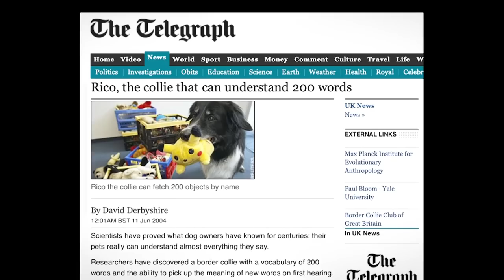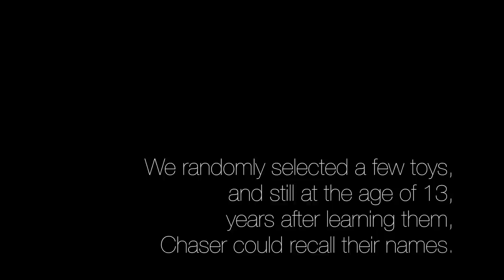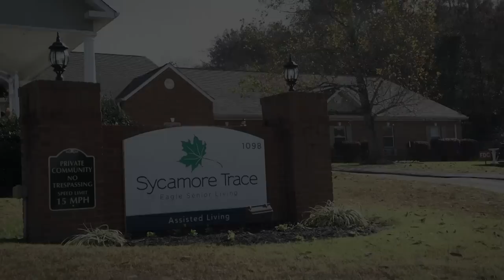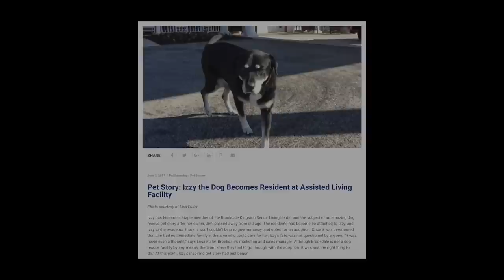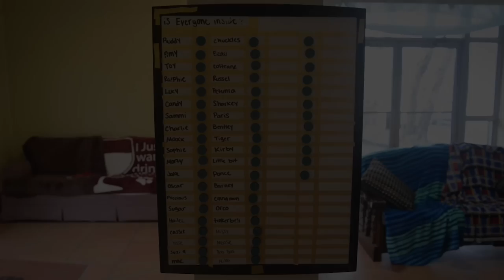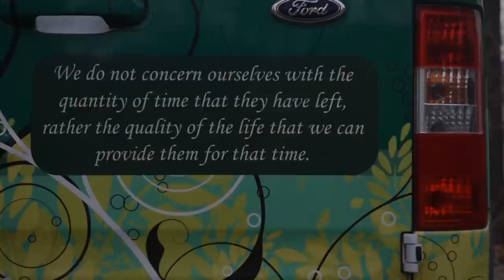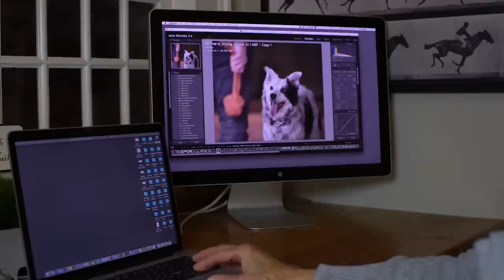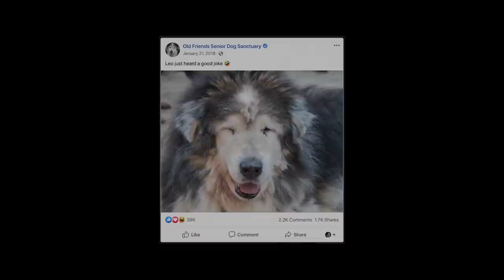The Amazing Bond Between Old Dogs And Humans | Seniors: A Dogumentary | Pets & Vets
A beautiful documentary on the life and challenges of dogs as they age into seniors, and the wonders of what love and laughter a Senior Dog can bring to any family or community of retired senior humans. Also includes the smartest dog in the world that knows more than 1000 words and can retrieve objects by their name. Check out the Old Friends Senior Dog Sanctuary